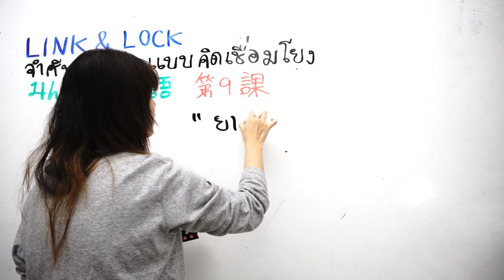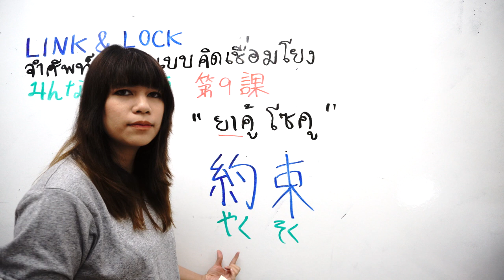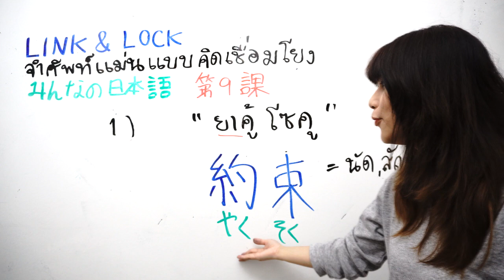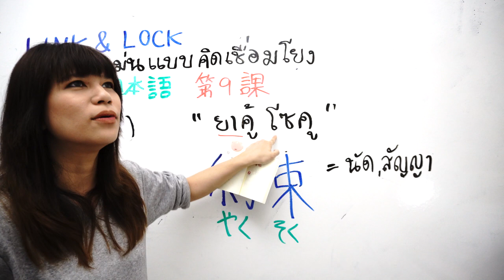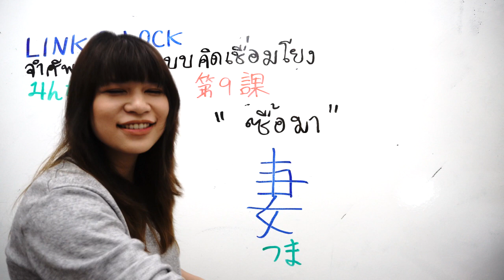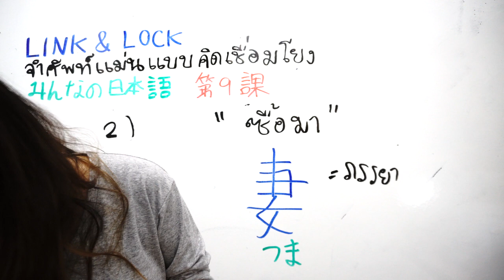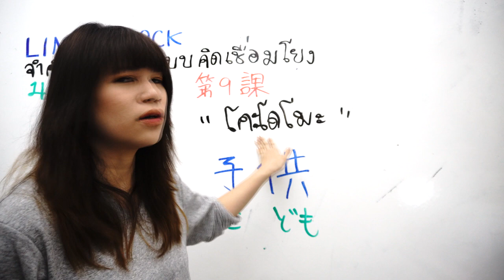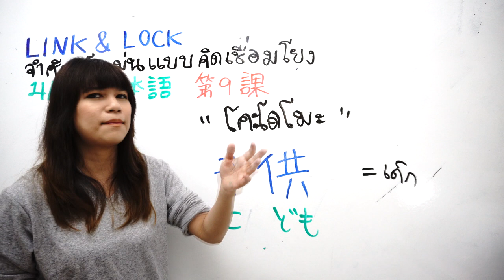Link&Lock มินนะ1 บทที่ 9 เทคนิคจำคำศัพท์ภาษาญี่ปุ่น ให้แม่น ด้วยวิธีคิดแบบเชื่อมโยง